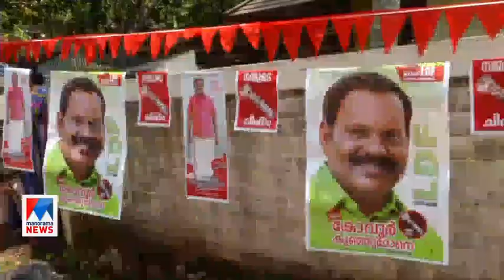കുന്നത്തൂരില്‍ 'കോവൂര്‍' പോര്; മത്സരം ബന്ധുക്കള്‍ തമ്മില്‍; ആരെ തുണയ്ക്കും?